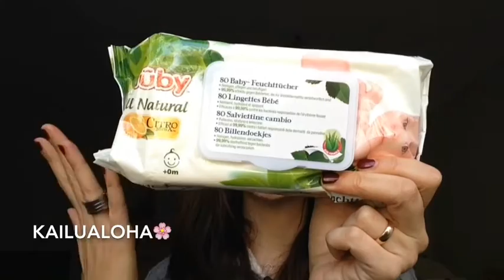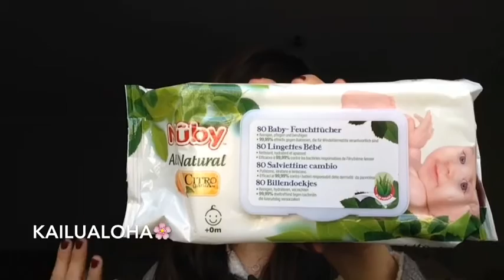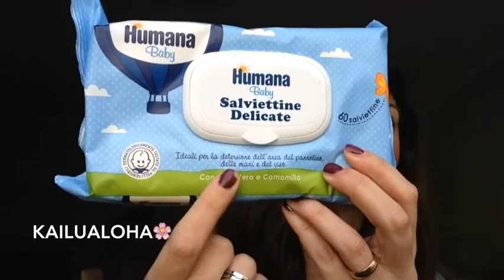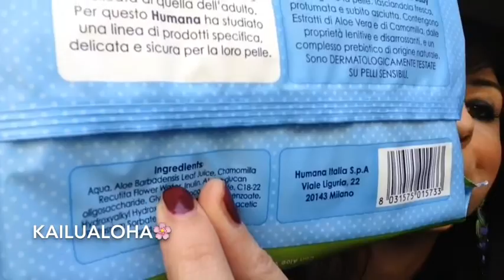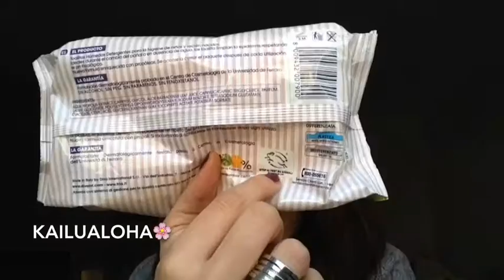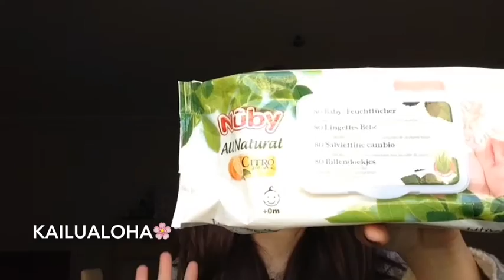Fria - Humana - Nuby- Salviette cambio pannolino senza phenoxyethanol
Buon Giorno Care Mamme
Oggi un video diverso da solito perchè dedicato ai all'igiene dei nostri Bimbi. Aggiornamento sulle salviette detergenti che uso per la mia bimba... senza phenoxyethanol. NUOVE Salviette PREFERITO!
Voi che brand usate ? bio o non?

Lista Prodotti Citati in questo video
-Citroganix salviettine cambio - Nûby
- Salviettine Humana Linea Blu per il cambio
- Fria Utility Baby salviette detergenti cambio pannolino, viso, manine

Video precedenti Utili :
Follow me su
e facebook @kailualoha
Business contatti